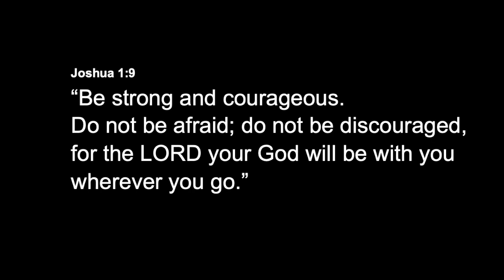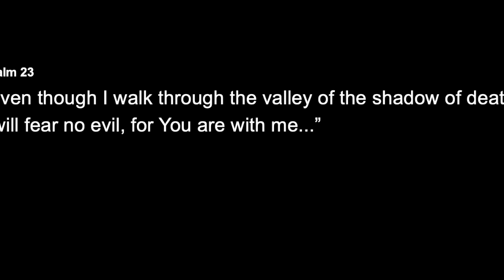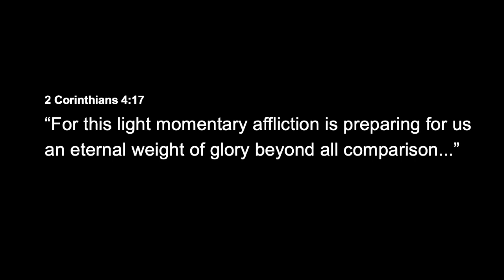Devo 3-23 Fear & Anxiety